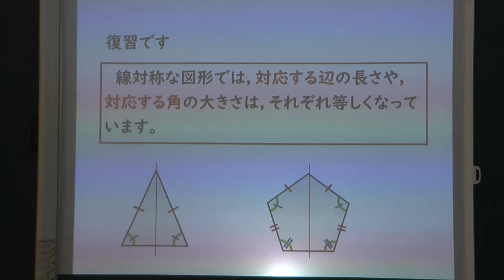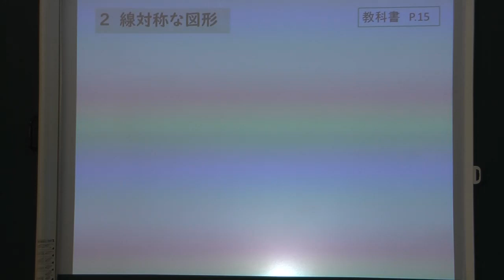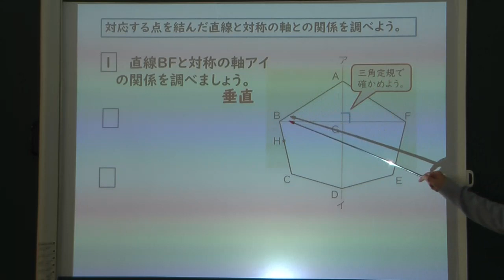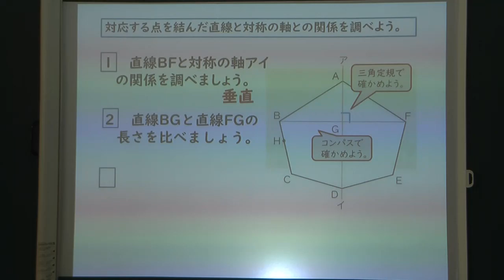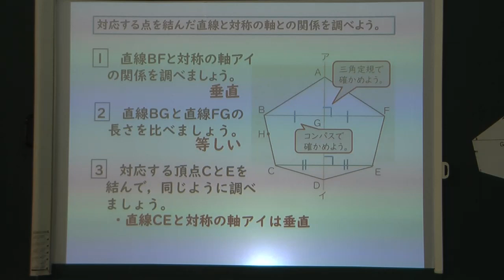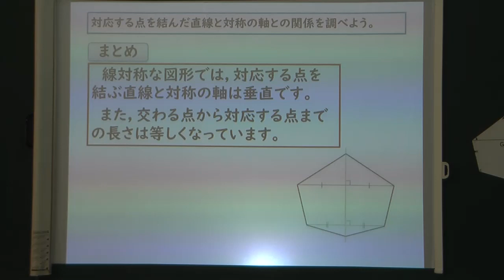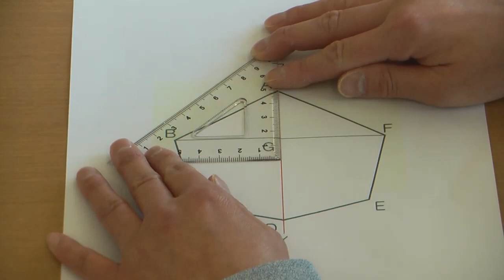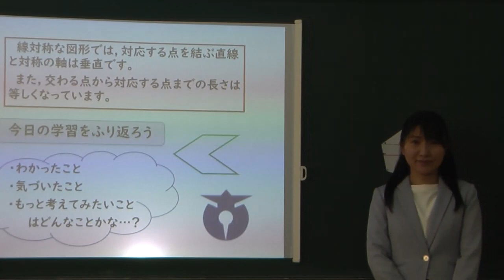小６算数（大日本図書）対称な図形③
算数（大日本図書）対称な図形④
対称な図形を分かりやすく説明しています。
素敵な先生と一緒に楽しく勉強しましょう。